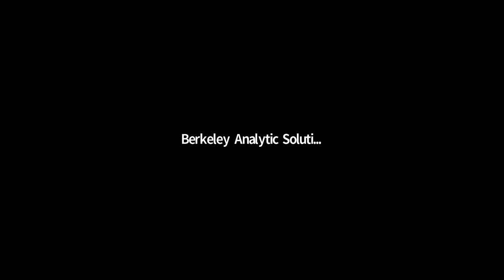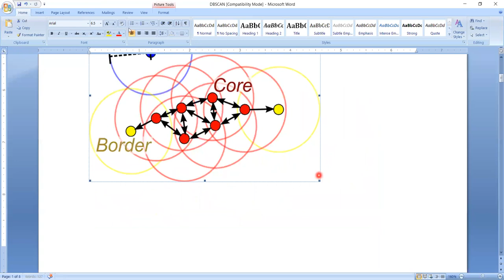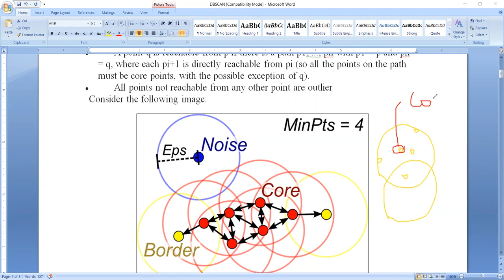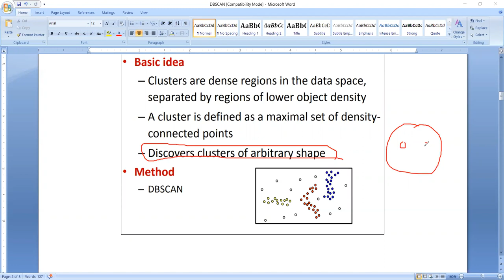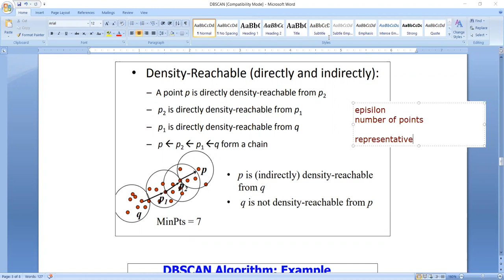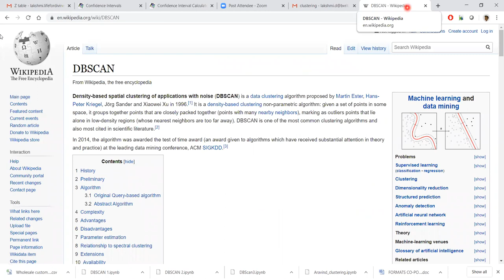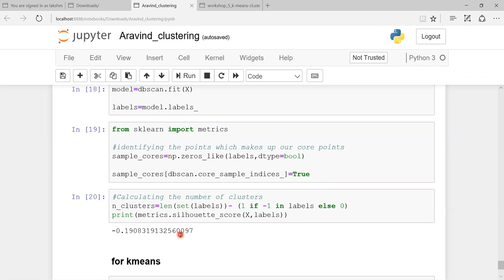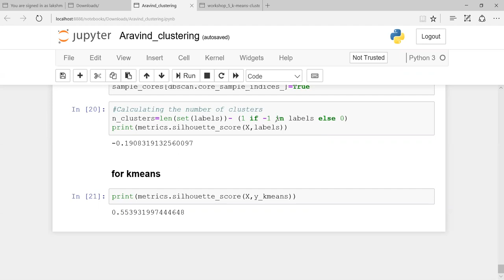Density Based Spatial Clustering of Applications with Noise (DBSCAN)